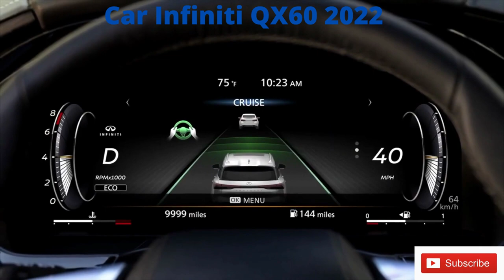Car Infiniti QX60 2022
Infiniti QX60 2022| Full Luxury 3rd Row SUV
Infiniti has introduced the production version of the all-new 2022 Infiniti QX60. Infiniti has taken a long time to update any model in its lineup but wisely, they have started with the best-selling product they have, the QX60. The QX60 is a mid-size three-row SUV based on the same platform as the Nissan Pathfinder, sharing a new 9-speed automatic transmission, thankfully replacing the old continuously variable unit found in the last model. More on that in a moment let's get into the looks and features.
Admire this amazing Car Infiniti QX60 2022